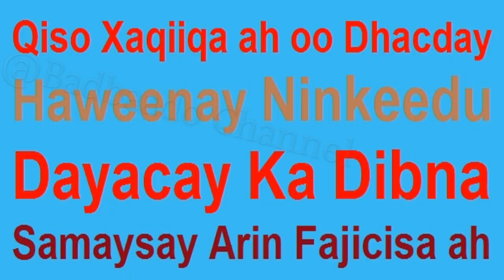Ninkeeda Dayacay oo ka jeesaday kadibna nafteeday iibisay Fariimo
Qiso run ah Haweenay ninkeedu ka mashquulay oo ninkale jeclaatay
taleefon iyo msg ayey iskala Hadli jiren lkn arinkii mel xun ayu ku Danbeyey